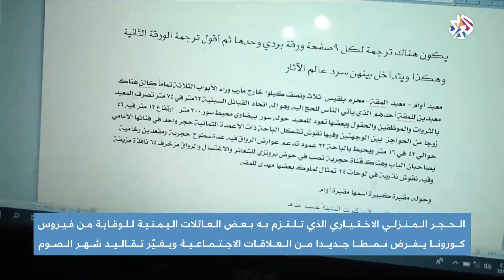فيروس كورونا يغير عادات العائلات اليمنية في شهر رمضان │أخبار العربي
يختلف شهر رمضان هذا العام في اليمن بسبب فيروس كورونا حيث غير الوباء العديد من العادات الاجتماعية والدينية التي اقترنت بالشهر الكريم.